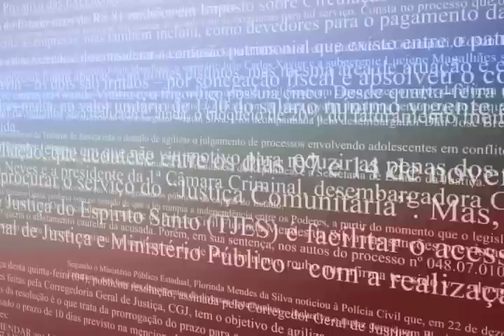Despedida Des. Maurílio Almeida de Abreu